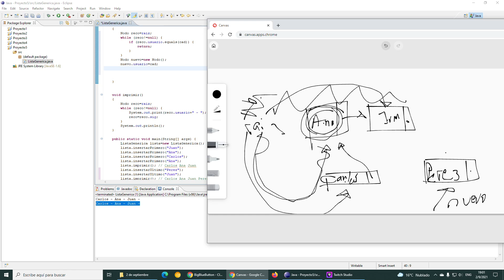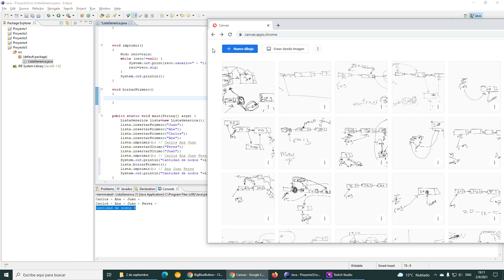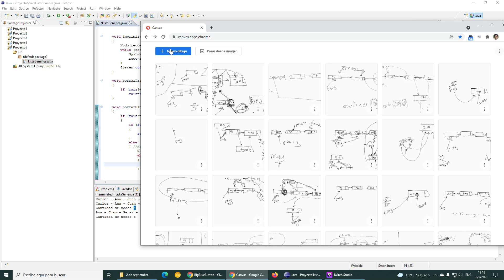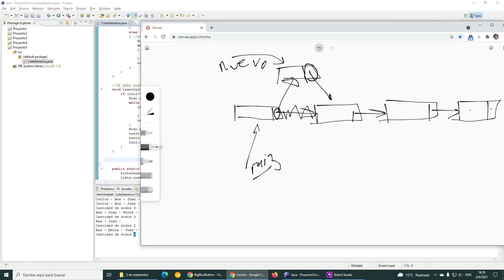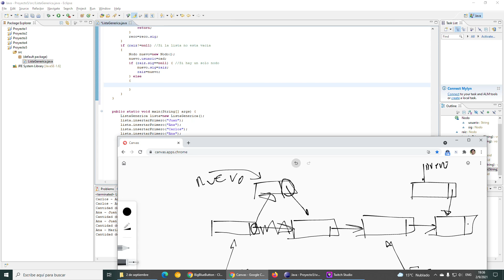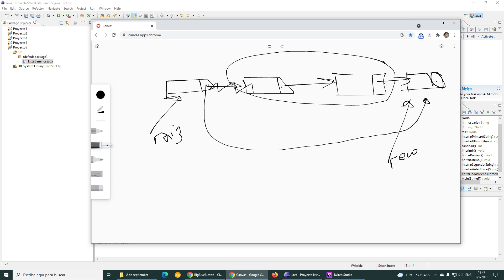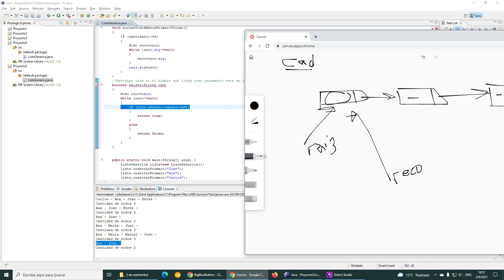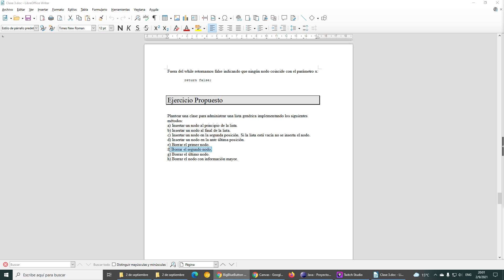2021-09-02 AED4 B